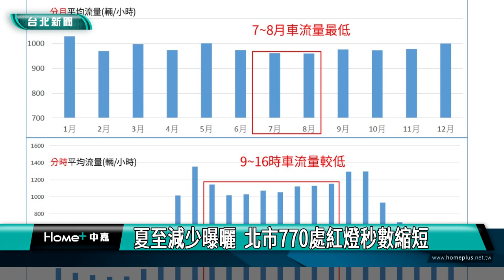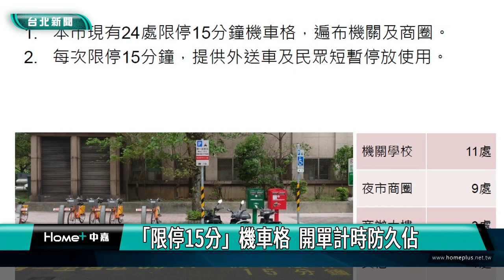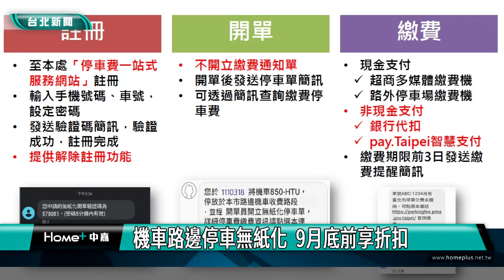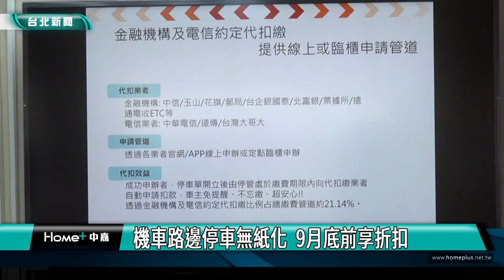北市交通|夏至減少曝曬 北市770處紅燈秒數縮短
近期台北市交通局調整三項交通措施，包括夏至期間縮短770處路口號誌紅燈秒數、限停15分鐘機車格改人工開單計時，以及7/1起機車路邊停車無紙化開單，改以簡訊通知，相關措施內容，帶您一塊了解。